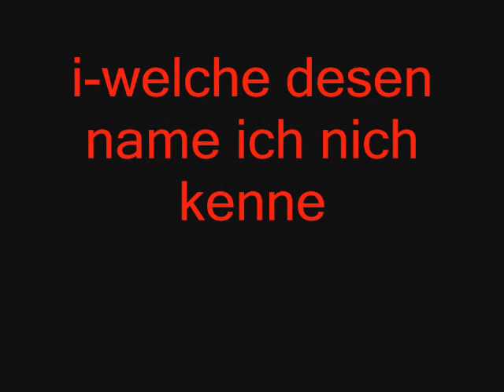sexyyyy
sexy männer das sagt ich eich xD